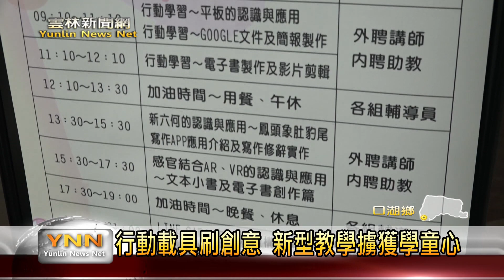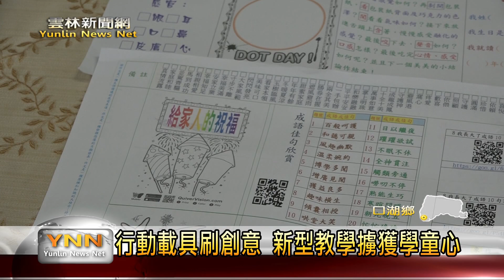雲林新聞網-暑假的始業式 崇文辦兒童文學創作營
每年由縣府所舉辦的兒童文學創作營隊，希望學生可以走出戶外，走入雲林縣的特色的景點，今年特別在口湖鄉崇文國小來舉辦活動，利用平板電腦讓學生透過3C電子產品的新科技來學習各種不同的課程，盼能提升學生的專注力跟興趣，這兩天將會走入社區學習在地特色，希望可以激發出學生滿滿的創意與創作能力。